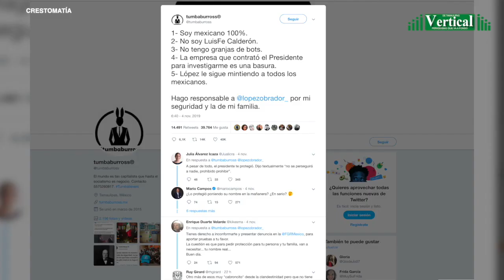TUMBABURROS DEFIENDE A SU CLIENTE Y AMIGO CABEZA DE VACA...